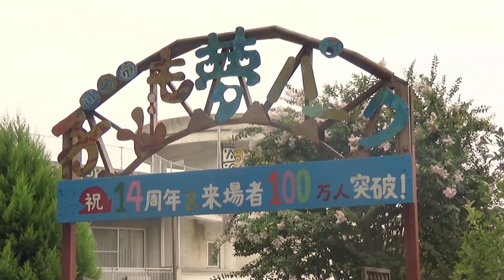ゆる親のすすめ～ママ＆パパも一年生～ 2017/10/31 Tue.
かなチャンTV  火曜日は「もっと知りたい」です。

「子どもは失敗していい。それと同じように親だって失敗していいんです。大切なことは…」
県内で活動されている団体の紹介として「川崎市子ども夢パーク」所長の西野博之さんによる子育て中の親御さんへのメッセージをお届けします。

西野さんは、 NPO法人フリースペースたまりばの理事長として、県内で生きづらさを抱える若者に寄り添った居場所づくりの活動もされています。

出産・育児に関する情報（県健康増進課）

パパノミカタ　かながわパパ応援ウェブサイト(県次世代育成課）